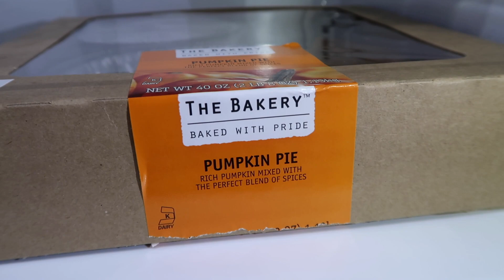FIRST DAY OF SCHOOL IN CALIFORNIA || VLOG STYLE DAY IN THE LIFE || STAY AT HOME MOM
Kids first day of school in California.  So I decided to pick up the camera and vlog a day in the life to share with you all what I went through as a mom and how the kids felt.

I am very lucky to call YouTube my job.  Along with this job we are able to work with companies to showcase their products or try out.  I will never do a sponsorship that I do not think my subscribers will benefit from or would like to know more about.  All my thoughts and opinions are my own in all of my videos sponsored or not.  Thank you all for all your support on my channel.